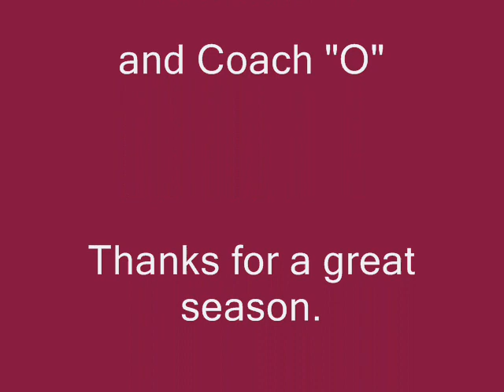Mississippi State Football 2007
This is a Mississippi State slideshow I put together from some of the games this year.  Hope you enjoy and GO DAWGS!!!